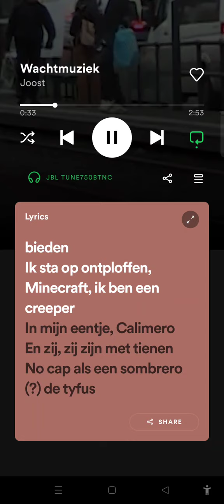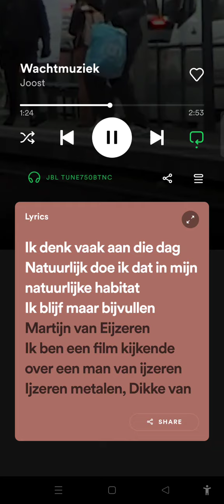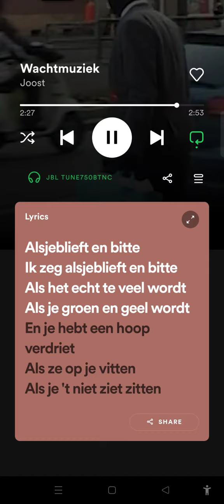joost klein - wachtmuziek (officiele lyrics video)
ik claim dit nummer niet
lyrics komt van SPOTIFY af
hoop dat jullie dit wat vinde laat een like achter als t wat is